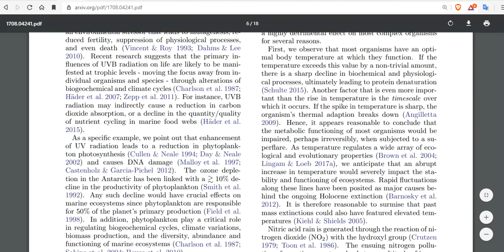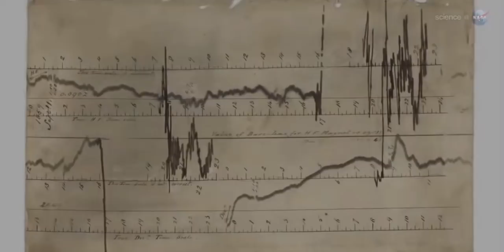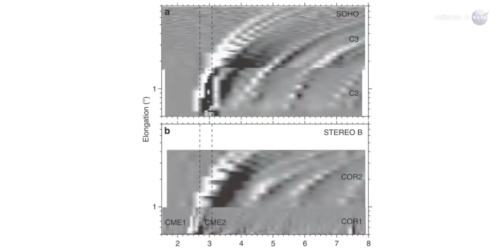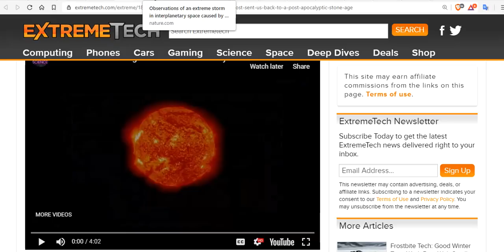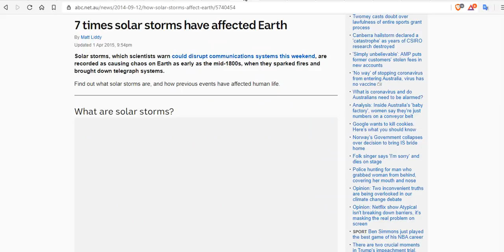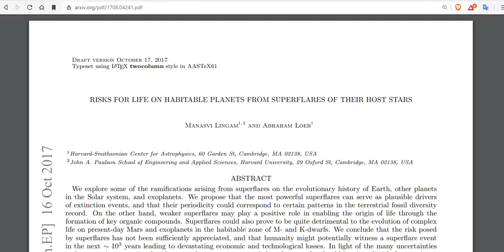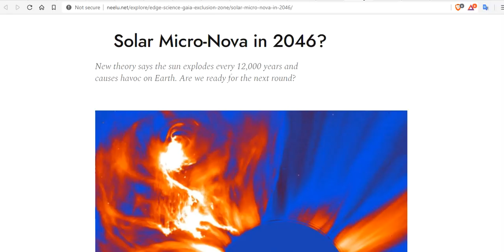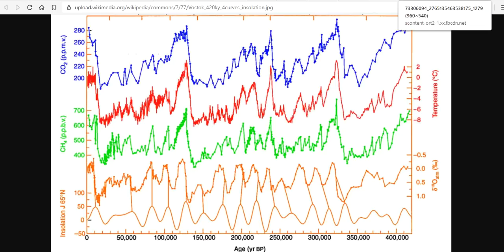Risks For Life On Habitable Planets From Super Flares - Earth As An Example - Solar Storm Of 2012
RISKS FOR LIFE ON HABITABLE PLANETS FROM SUPERFLARES OF THEIR HOST STARS
The solar storm of 2012 that almost sent us back to a post-apocalyptic Stone Age
Observations of an extreme storm in interplanetary space caused by successive coronal mass ejections

Bitcoin: 17NV3vtcQhRnsRnjckCcYkKVEUcnirKQ62